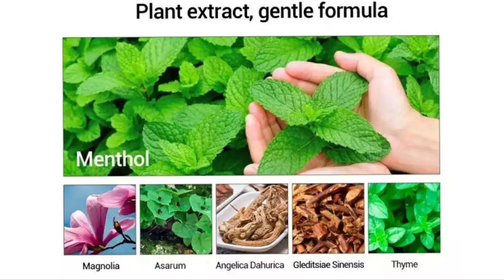Teeth whitening without scailing